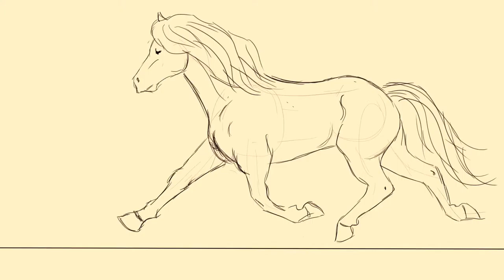Trot (Animation)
This is a trot animation i created in Sketchbook pro.